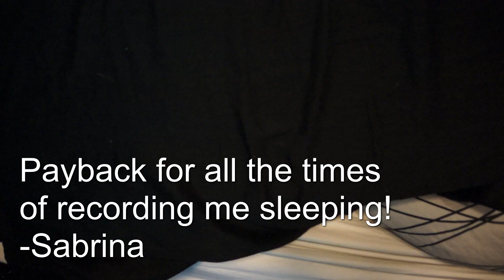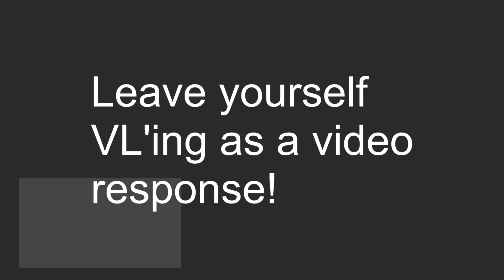TELLING THE TRUTH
Let's be honest here...
In other news our website officially passed out 100,000 views since we launched it last year. Thanks everyone!